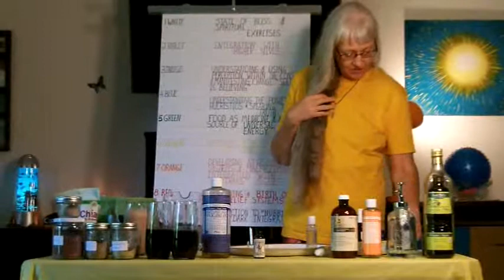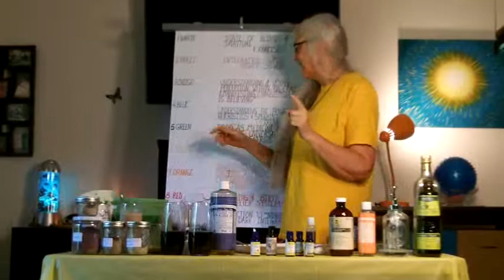Quantum Health Transformation Step 6 Yellow Detoxify & the Power of Emotions LIVE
This LIVE action video features the highlights from the Step 6 PRIMERS (Parts 1, 2, & 3 of the same name). Here I demonstrate how easy it is to make the products you need to detoxify your whole self. Detoxification is absolutely essential in order to recover, lose excess weight and thrive.  I also give you some easy, healthful tips on how to avoid illness in the future.  Enjoy!

Find out more about my work, including my Free Resources at my